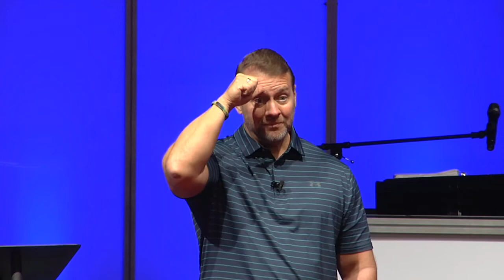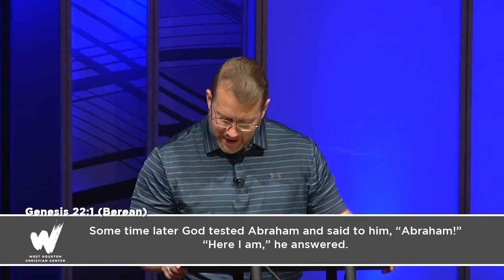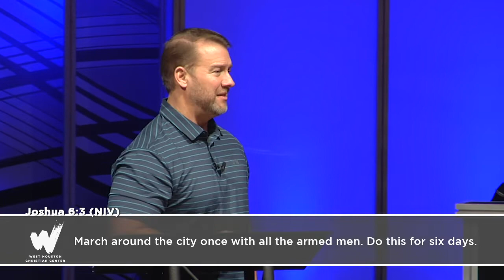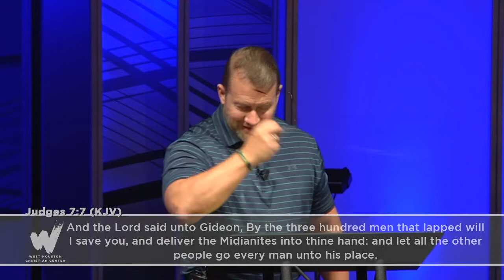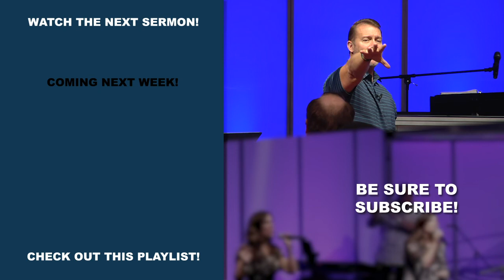The trying of your Faith Pastor Jack C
Your faith will be tested and that's a good thing.  That's what Pastor Jack C. covered in this Tuesday Night teaching.  Listen and allow your faith to grow.